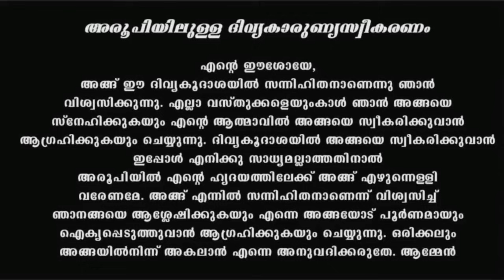Holy Mass I Malayalam Mass I May 13 I Monday I Qurbana I 6.45 AM